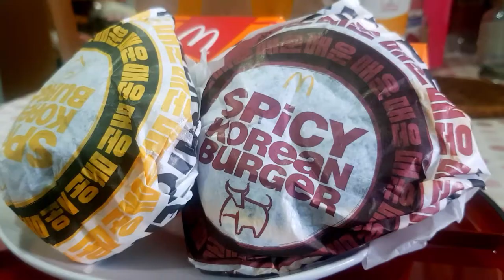McDonald's Spicy Korean Burger Mukbang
Our mukbang on McDonald's Spicy Korean Burger!